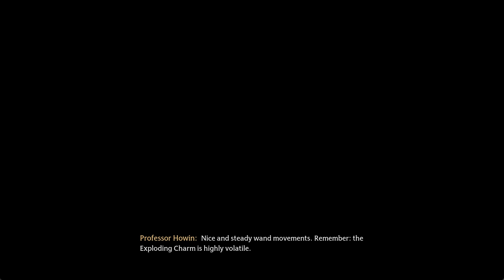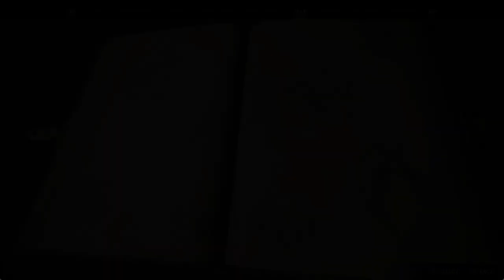Hogwarts Legacy pt32 VIVARIUM CHECK UP